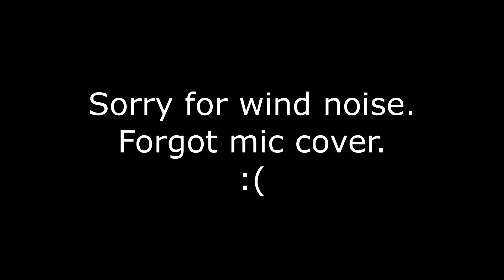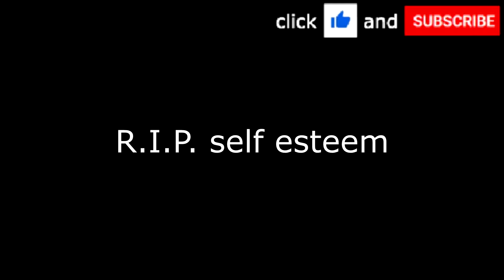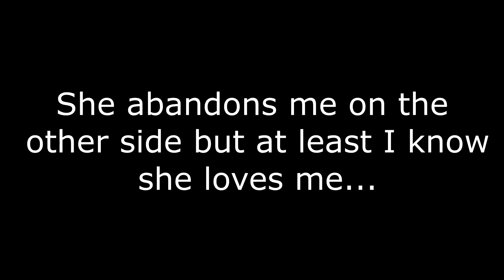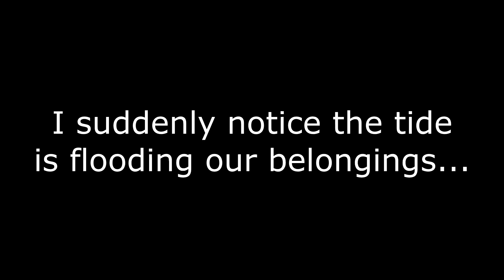Flooded Camera Gear | Vlog 163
First sunny day in St. Andrews this month! I pack up my camera gear and a picnic lunch and head to the beach the wife.  We were so excited to enjoy the sun we waded into the water paying no attention to the tide line... until I saw my shoes floating away and my camera gear being flooded!